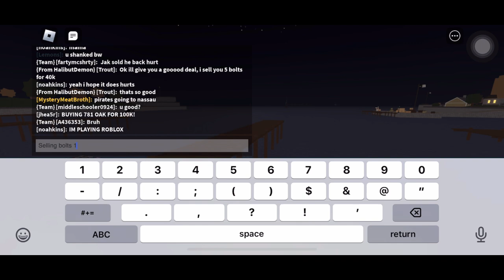roblox tradelands | bruh moment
yall have to see this